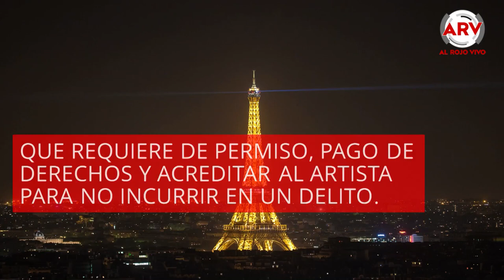Tomarse fotos en Torre Eiffel de noche es ilegal por insólita razón | Al Rojo Vivo | Telemundo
Video oficial de Al Rojo Vivo. Muchas personas no saben que es ilegal tomarse fotos en la Torre Eiffel de noche por una insólita razón.